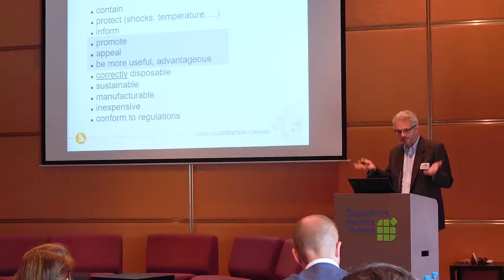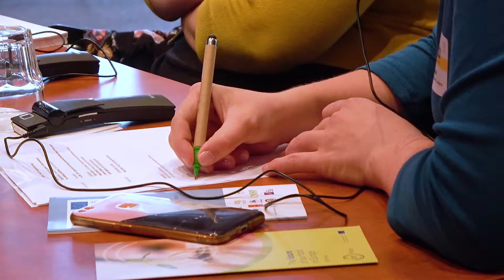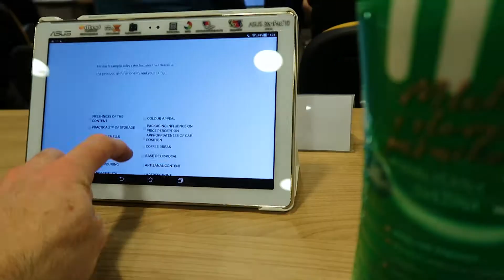The importance of product development, food packaging design and sensory analysis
Food quality is one of the most important aspects in our lives. Related to that product development, food packaging design and sensory analysis are highly important. Lorenzo Secco, architect and professor at IUAV di Venezia, is in a very simple way describing the importance of these areas of expertise.